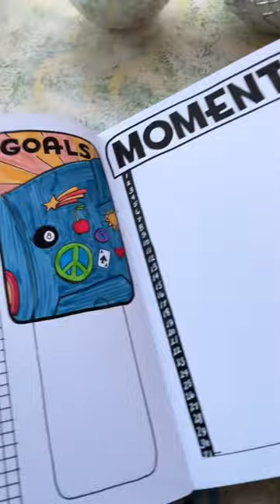My bulletproof denim jacket 🌈🍒👖